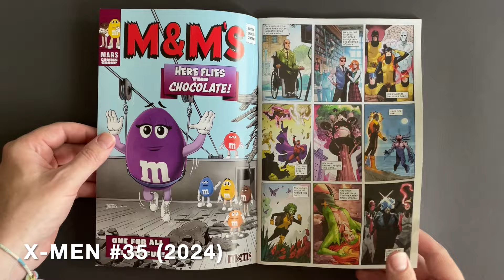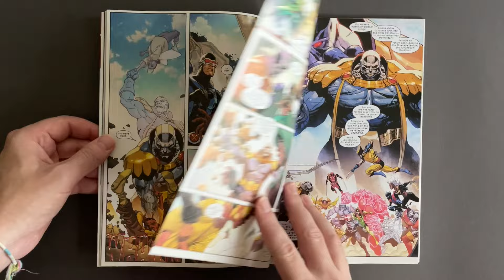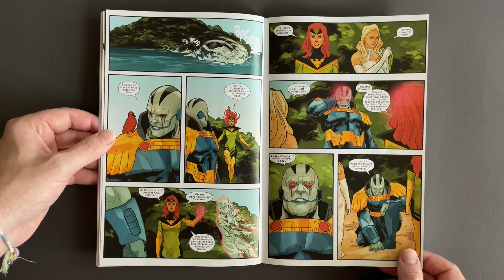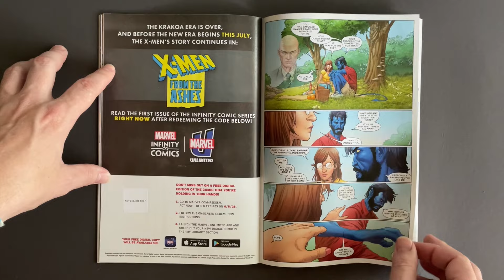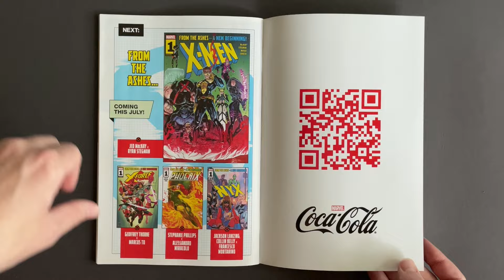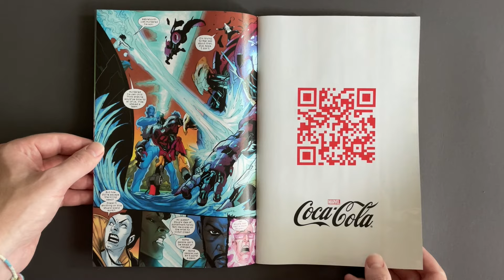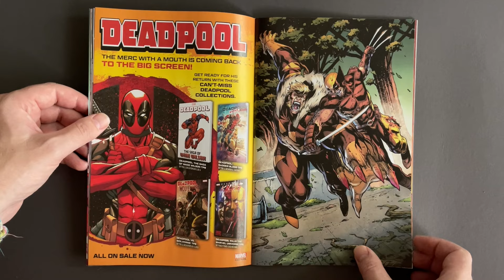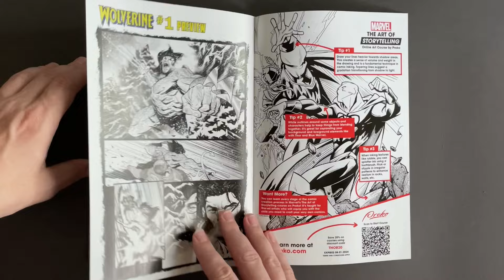Are Comic Run Packs At Comic Shops A Clever Way To Unload Inventory? | Minnesota Comic Geek